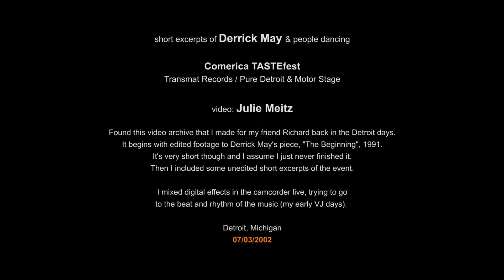Derrick May at TASTEfest Detroit (very short excerpts) 2002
Comerica TASTEfest / Transmat Records / Pure Detroit & Motor Stage
Detroit, Michigan /// 07/03/2002
video: Julie Meitz
Found this video archive that I made for my friend Richard back in the Detroit days. It begins with edited footage to Derrick May's piece, "The Beginning", 1991. It's very short though and I assume I just never finished it. Then I included some unedited short excerpts of the event.
I mixed digital effects in the camcorder live, trying to go to the beat and rhythm of the music (my early VJ days).